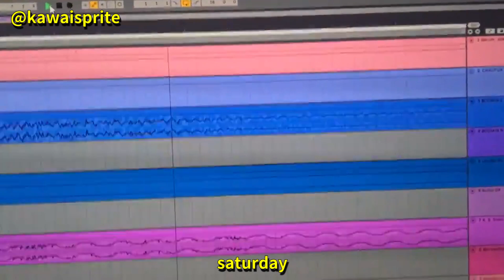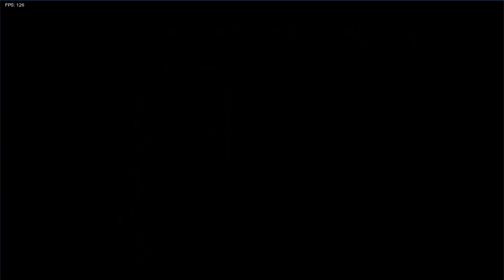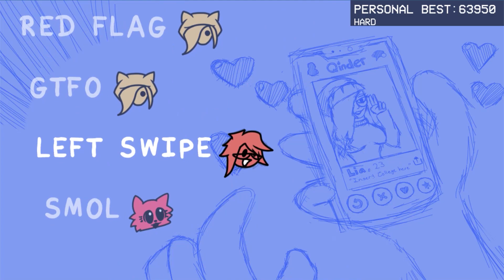又一個前女友!! 竟然也是病嬌🔪 還真的出手砍了男友😱 還有跟蹤狂?😅 || Friday Night Funkin' 放克周五之夜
又是恐怖粉絲😱😱😱

感謝JackO協助翻譯校正➥@WeedTroubleJackO

模組列表(Mod List)
Vs. Stalker Girl (跟蹤狂)
V.S. NekoFreak (前女友?)

消息來源
Kawaisprite